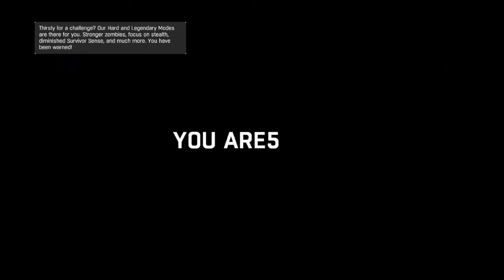Dying Light_20200504225350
DYING LIGHT